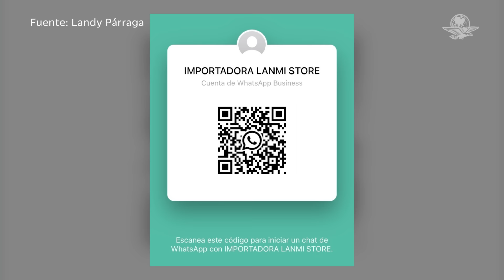Ella era Landy Párraga, la excandidata a Miss Ecuador asesinada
La sociedad ecuatoriana está conmocionada por el asesinato de la excandidata a Miss Ecuador Landy Párraga, mientras se encontraba en un restaurante